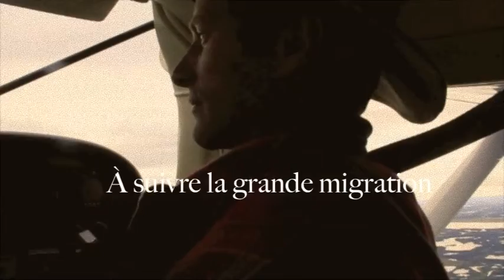La rivière Porcupine en canoë ( Canoë-Kayak Canada, trek Canada, Kanu Kanada, canoeing Canada)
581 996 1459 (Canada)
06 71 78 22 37 (France)

Découvrez les premières nations "Vuntut Gwitch'in", suivez la grande harde de caribous de l'arctique, et allez à la rencontre de vous même.

Cette aventure est une exclusivité de l'agence : jack & Son

Partenaires: Agence Seegne, Oradéa Vie groupe Société Générale.

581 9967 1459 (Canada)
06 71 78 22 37 (France)

Travel Kanada: Abenteuer Kanu auf dem Porcupine River. Eine wahre Reise voller Abenteuer und Exploration in Kanada. (Yukon).

Travel Canada: Adventure canoeing on the Porcupine River. A true journey of adventure and exploration in Canada. (Yukon).

 Voyage au Canada : Aventure en canoë sur le fleuve Yukon. Un véritable voyage d'aventure et d'exploration au Canada. (Yukon).